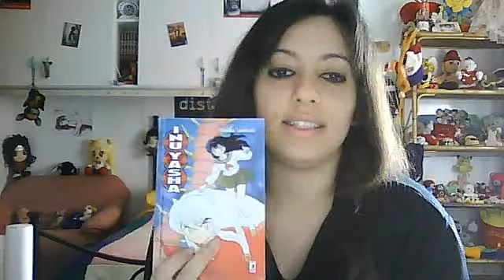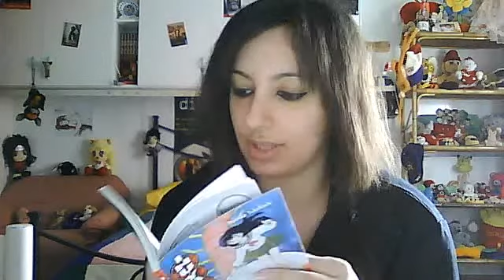recensione manga : INUYASHA (era ora XD )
KeikoChan86's webcam video dom 13 feb 2011 05:56:29 PST